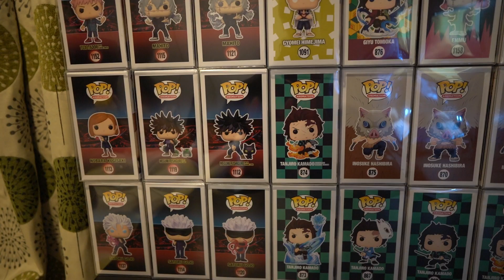Unboxing Minato Namikaze 波風ミナト (Yellow Flash) | Naruto Shippuden Funko Pop 935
Unboxing Minato Namikaze 波風ミナト (Yellow Flash)

Timestamps
0:00 Box
0:15 Unboxing
0:31 360 crouching
0:50 360 one hand
1:05 Close up
1:34 Outro